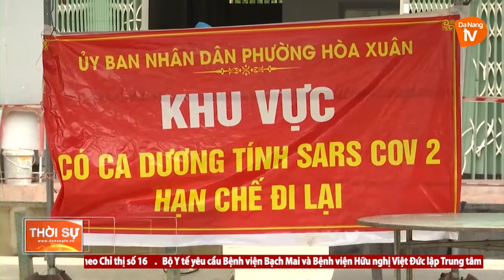ĐÀ NẴNG: CHỐNG DỊCH VỚI QUYẾT TÂM CAO NHẤT